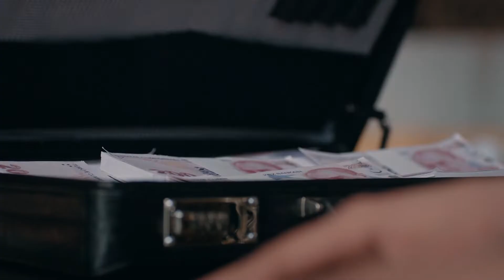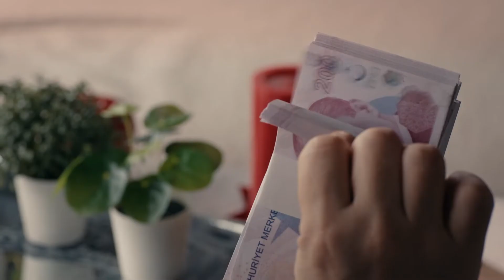Harun Resuelve El Gran Juego - Inocente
HÜLYA AVŞAR
MEHMET ASLANTUĞ
DENİZ ÇAKIR
İLAYDA ALİŞAN
SERKAY TÜTÜNCÜ
DENİZ IŞIN
SELEN UÇER
TOLGA GÜLEÇ
NESLİHAN ARSLAN
ASENA TUĞAL
ERTUĞRUL POSTOĞLU
GİZEM ERGÜN
ASENA KESKİNCİ
OZAN KAYA OKTU
SEVGİ TEMEL
RÜÇHAN ÇALIŞKUR